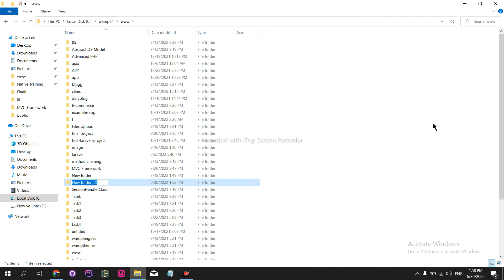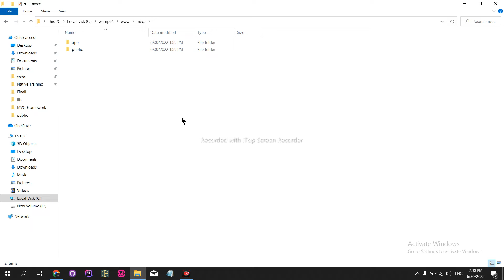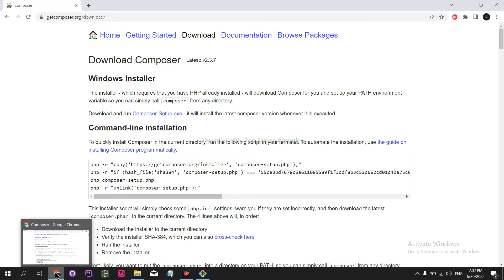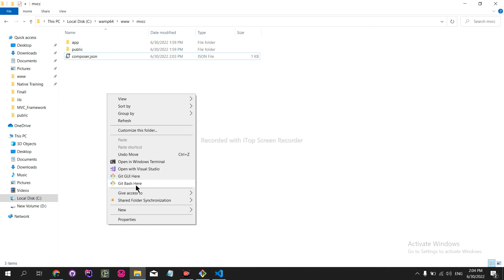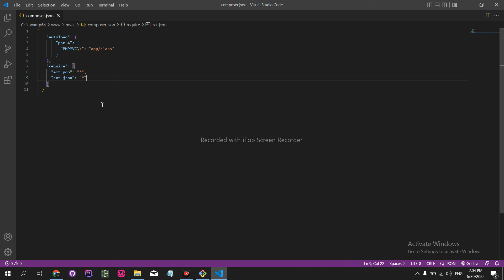What is the meaning of Composer ?